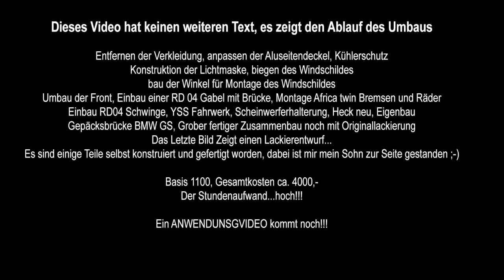Honda Transalp PD 06 Modifikation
Umbau einer Honda Transalp PD06